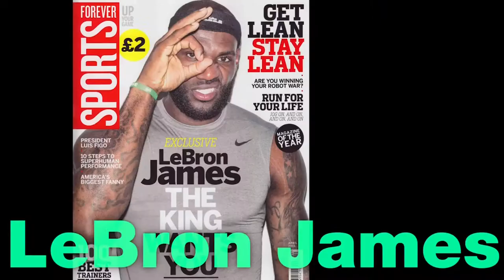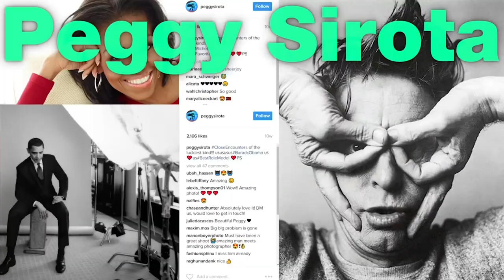Illuminati Symbolism Open Your Eyes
Coincidence or Nah?
Once you sign that contract you become owned!

To many Secrets